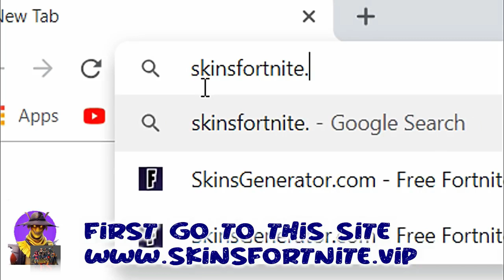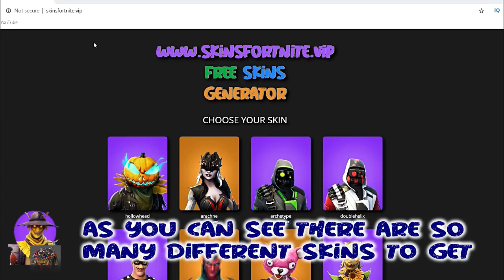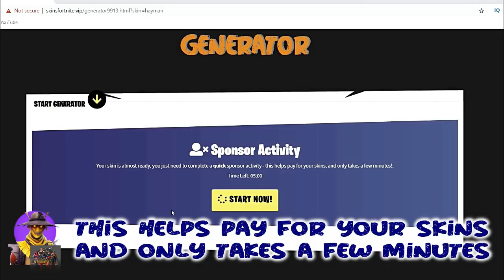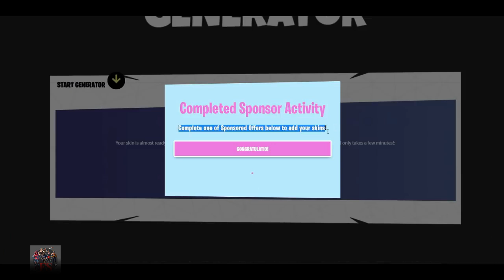Fortnite 2019 March :Free Skins In Fortnite :Fortnite Leaked Skins Free | Fortnite Bttle Royale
Fortnite - 2019 March /Free Skins In Fortnite /Fortnite Leaked Skins Free | Fortnite Bttle Royale FortniteSquad #

Morthifix